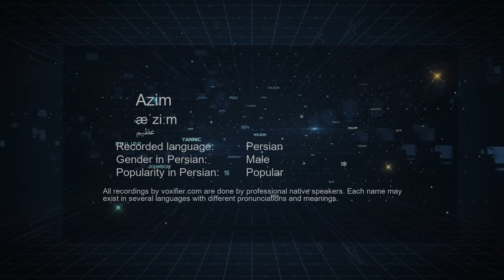How to Pronunce Azim (عظیم) in Persian (Farsi) - Voxifier.com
This is the Persian (Farsi) pronunciation, gender, and phonetics recording of the name Azim (عظیم). The same name may exist in other languages with different pronunciations. Check the meaning of name along with other possible pronunciations or similar names for free Voxifier uses the help of expert linguists to simplify pronunciations by replacing some special sounds with sounds more commonly available across all languages.